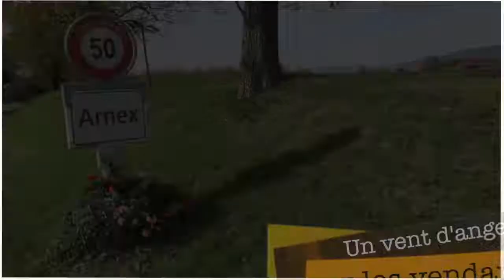Lavidici.tv: Un vent d'ange, sur les vendanges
lavidici.tv a profité des vendanges 2020 pour faire un petit point de la situation avec la cave des 13 côteaux d'Arnex-sur-Orbe. Tendance du millésime 2020, ce que la crise sanitaire à modifié. Le trio de la cave nous répond.